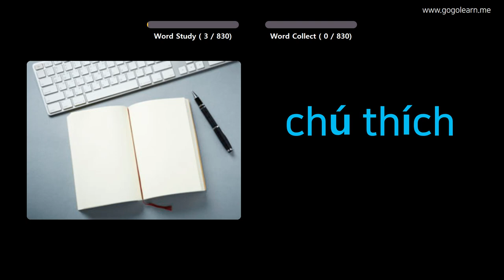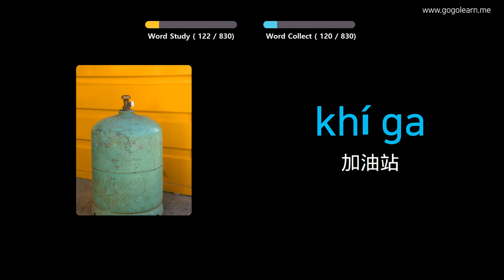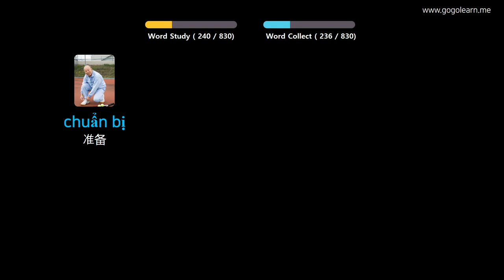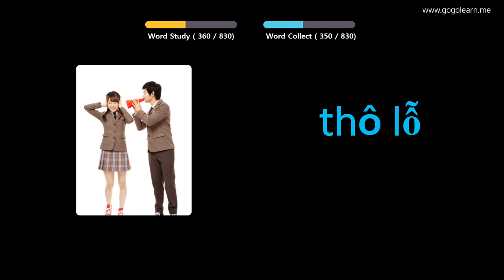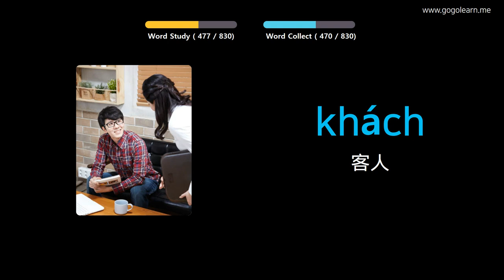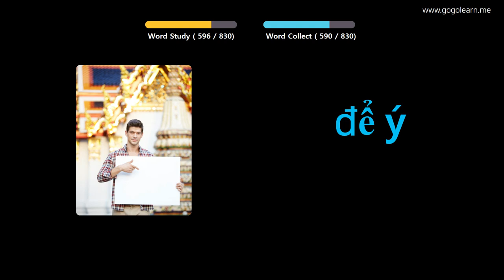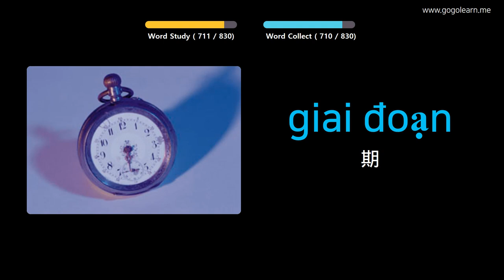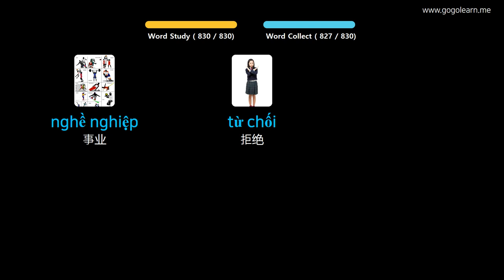通过图片学习越南语|越南语词汇中学 | Golearn